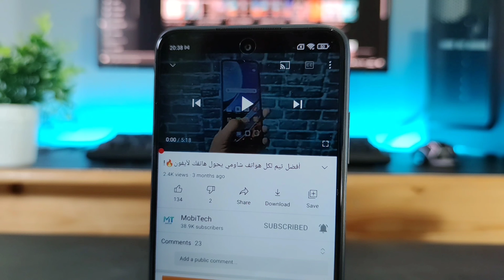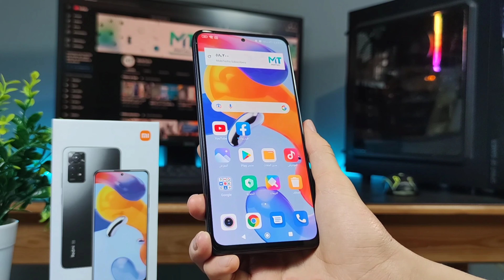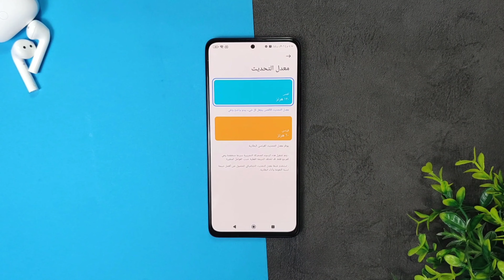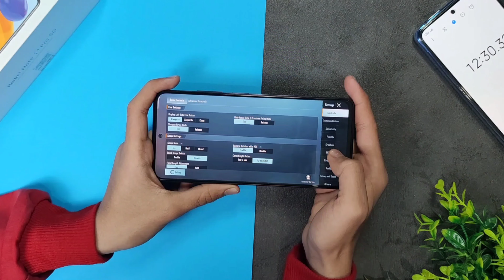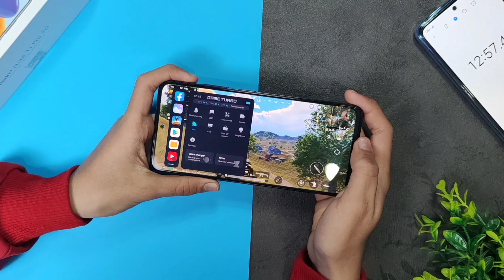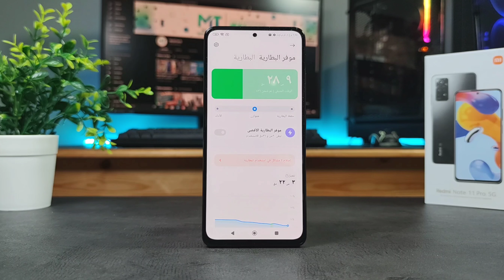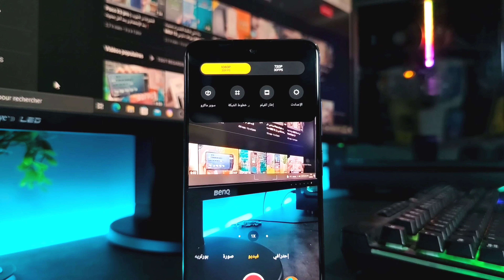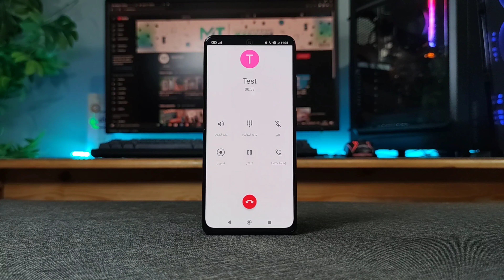مراجعة ريدمي نوت 11 برو بعد أسبوع من الإستخدام | Redmi Note 11 Pro Review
Redmi Note 11 Pro review | مراجعة ريدمي نوت 11 برو
بهذا الفيديو سأشارك معكم مميزات و عيوب ريدمي نوت 11 برو بعد أسبوع من الإستخدام و سنتعرف ايضا على سعر ريدمي نوت 11 برو

سنقوم ب تجربة ببجي على ريدمي نوت 11 برو و ايضا الكاميرات و حساس المكالمات و البطارية و كل شئ ب موبايل نوت 11 برو